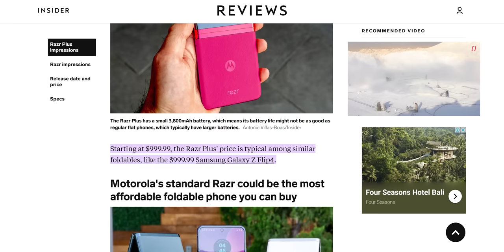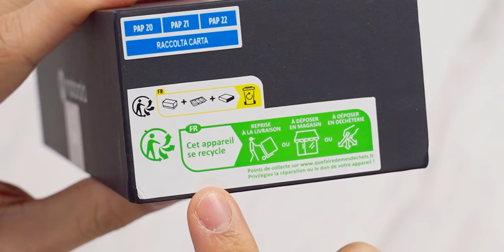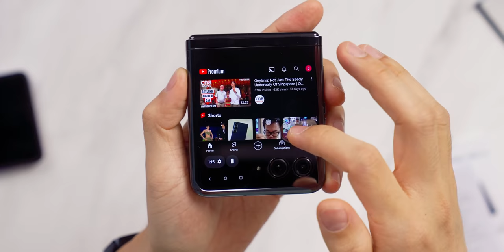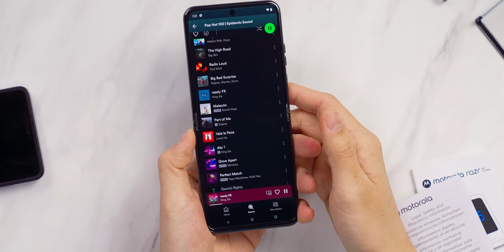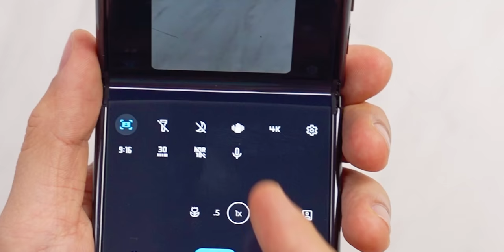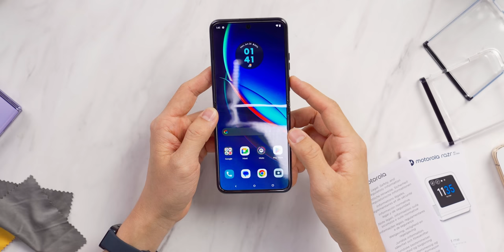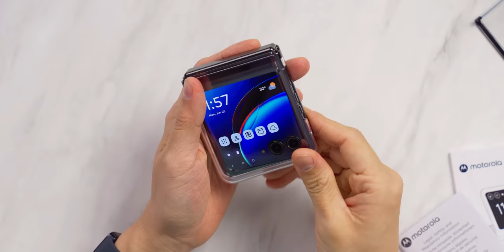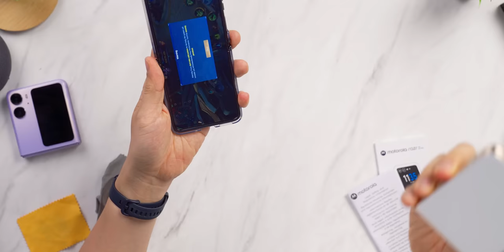TERLALU KERENNNN! 24 menit kagum sama Moto Razr 40 Ultra!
Giliranmu, Samsung.